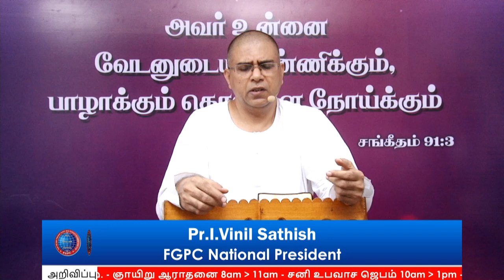COVID-19 DAYS போதனை & ஜெபம் 29 | Pr.I. வினில் சதீஷ் | 20.04.2020 | FGPC Kadamalaikuntu